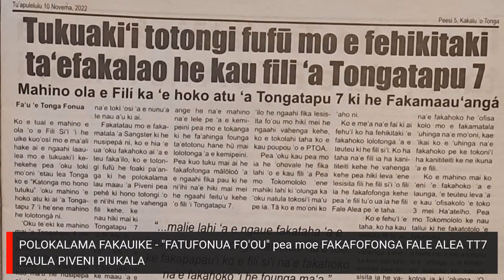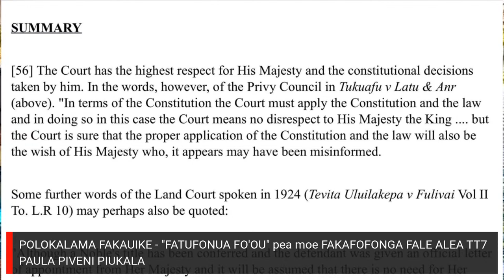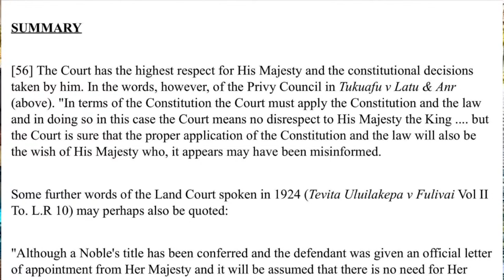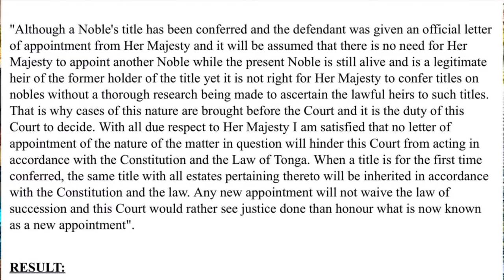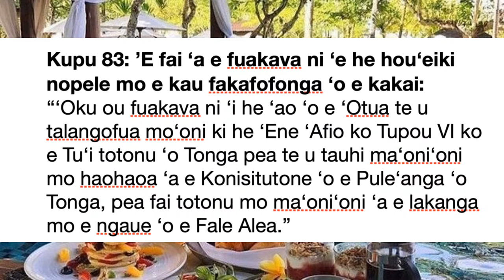POLOKALAMA "FATUFONUA FO'OU" pea mo MP PIVENI PIUKALA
POLOKALAMA "FATUFONUA FO'OU" pea moe FAKAFOFONGA FALE ALEA TT7 PAULA PIVENI PIUKALA
No rights for the music